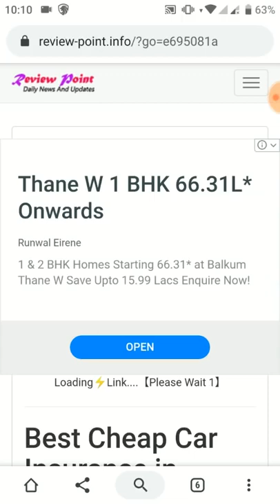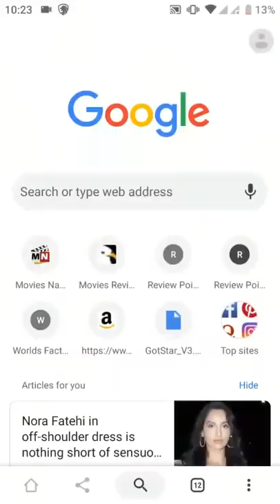Most popular Attitude TikTok Videos 2020 Latest Tik Tok Slowmo, Slow motion New Trend Today Viral